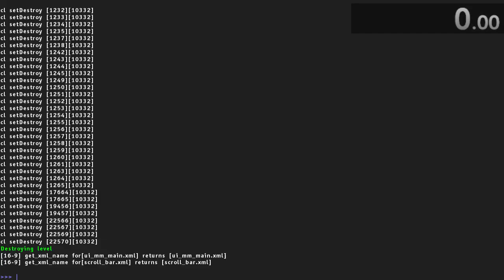S.T.A.L.K.E.R. Shadow of Chernobyl Escape the zone% in 3:47